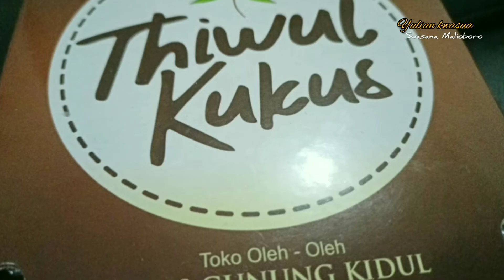Suasana Baru Malioboro | Thiwul Kukus